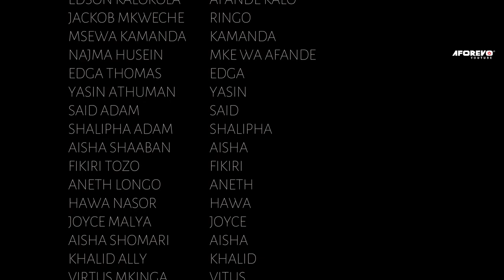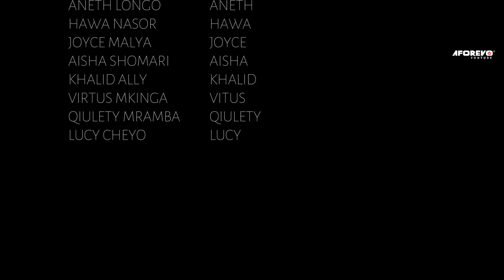Kituo Cha Kati - Swahili Movies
A Bongo movies starring ; Tin White

Af title ; Kituo Cha Kati